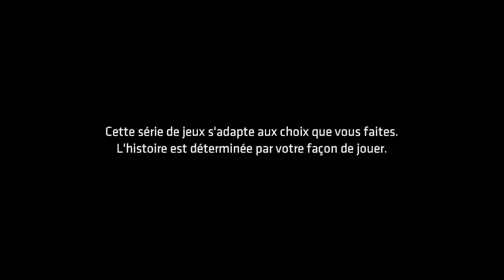BATMAN THE TELLTALE SERIES [Let's Play FR] Episode 3, Partie 1]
Let's Play tourné en live comme pour tout les jeux narratifs dispo sur ma chaîne YouTube.

Moi qui ne suis vraiment pas fan de super héros et bien ce Batman m'a tout simplement donné des frissons.
Ce jeu est déjà un incontournable !